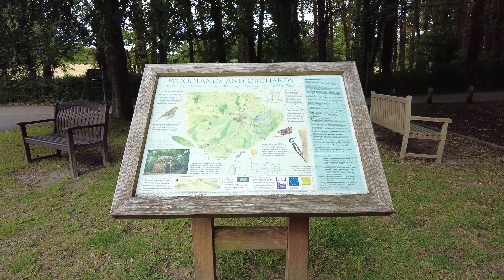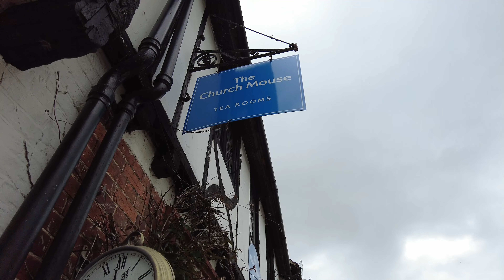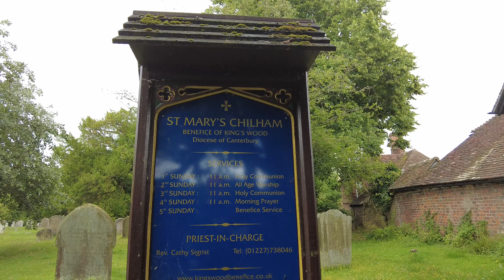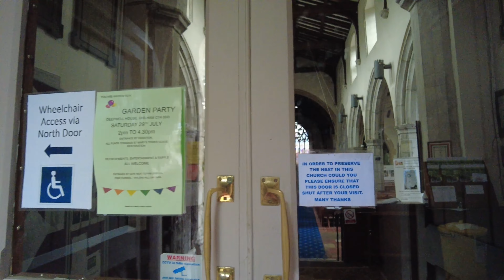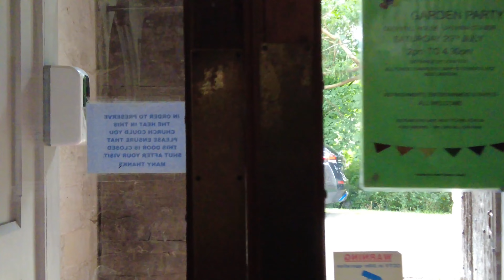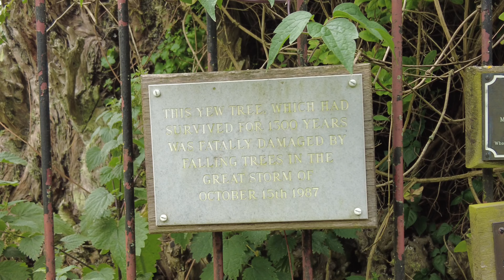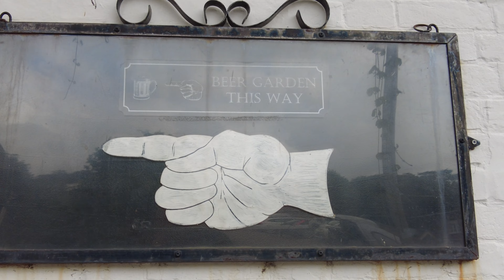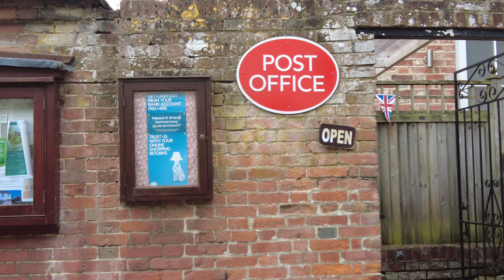A Guided Tour of Enchanting Chilham, Kent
Take A Guided Tour of Enchanting Chilham, Kent Vlog

Welcome to our dynamic walking vlog channel! Explore stunning urban landscapes, breathtaking nature trails, and captivating cityscapes in our engaging walking videos. Join us as we take you on invigorating strolls through top travel destinations, hidden gems, and local hotspots. Let’s step into a world of discovery together! 🚶🌆🏜️🛤️

➥Who is Your Soulmate?
We will always add Closed Caption CC subtitles, where appropriate.